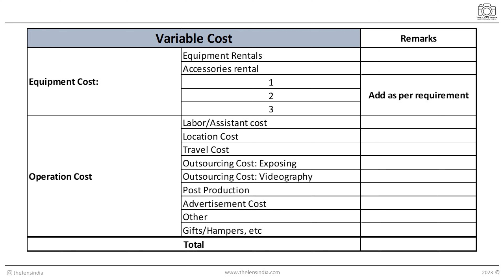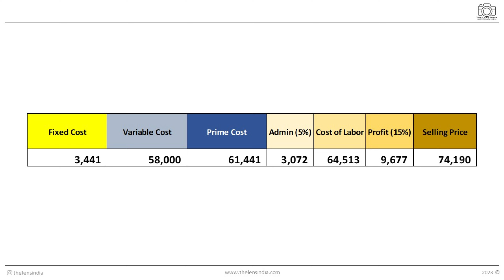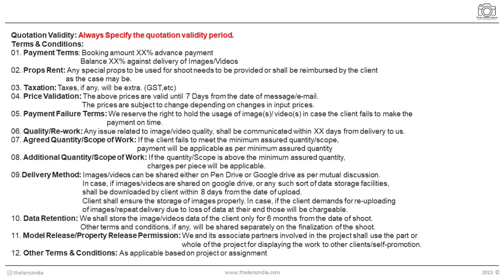फोटोग्राफी -कॉस्टिंग, प्राइसिंग आणि कोटेशन कसे करावे - भाग 3 | The Lens India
फोटोग्राफी -कॉस्टिंग, प्राइसिंग आणि कोटेशन कसे करावे, त्यातील म्हत्वाचे घटक.
 How to do photography costing, pricing & quotation